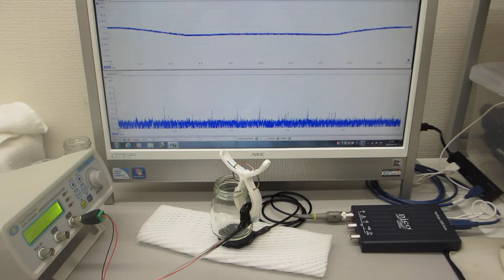オリジナル超音波発振制御プローブの超音波伝搬特性に関する基礎実験（超音波システム研究所）